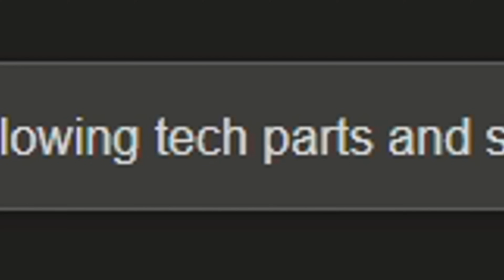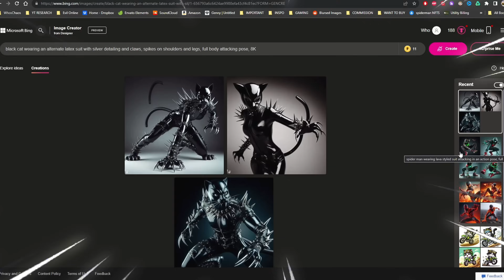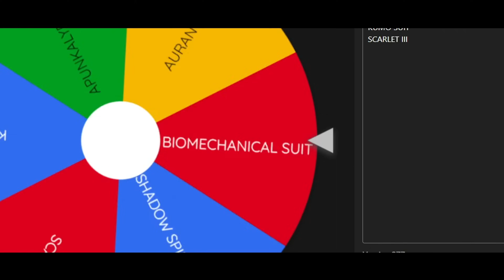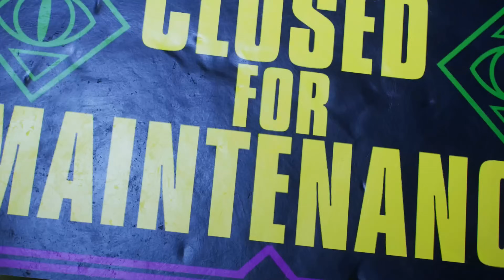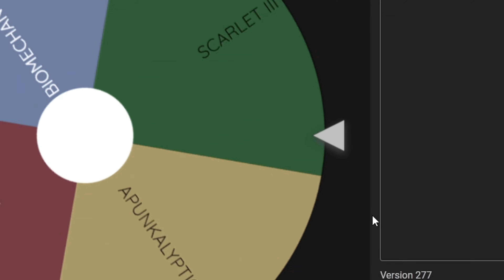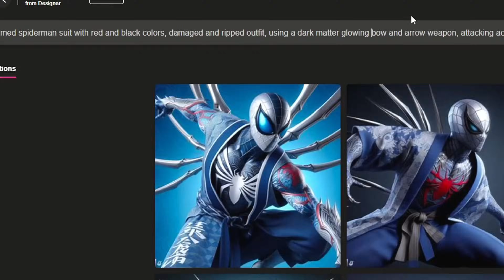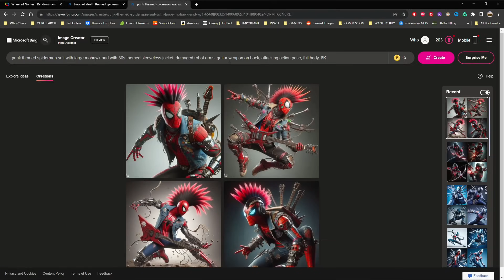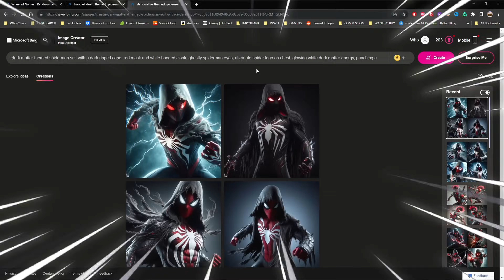Upgrading MORE Suits in Spider Man 2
ALL Spider Man 2 Suits but... wait till they're UPGRADED